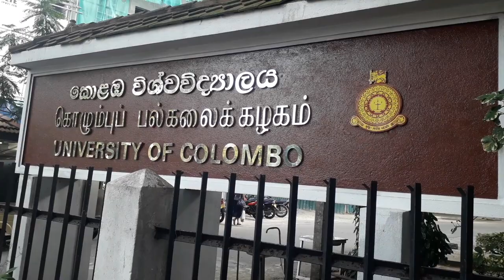University of Colombo- Faculty of Science Tour | UOC FOS Vlog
I graduated from the University of Colombo Faculty of Science in 2019 and worked as a Teaching Assistant for a year. This is a video clip I made from the footage I recorded over 3 days during the time University was closed for students. I only got time to edit and finally post it after I left the country. Hope you enjoy and sorry about the video quality. If you have any questions about the university and its degree programmes I am more than happy to help too!